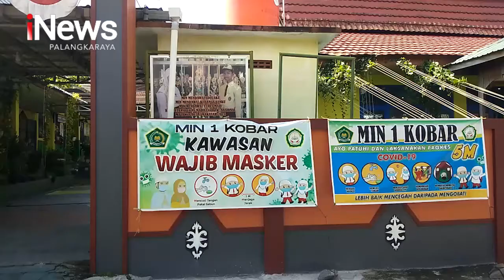PANGKALAN BUN, 415 SISWA MIN 1 KOBAR TELAH DIVAKSIN COVID 19